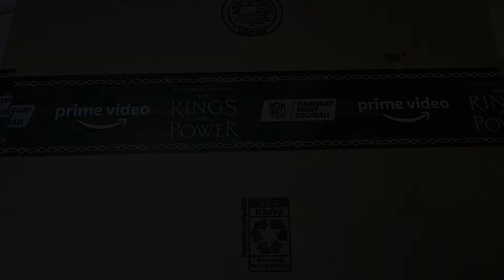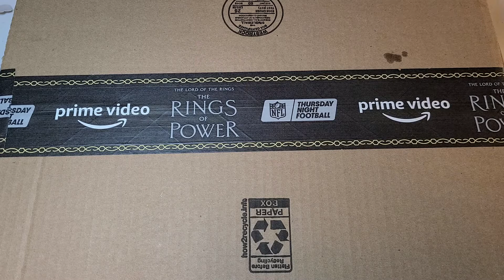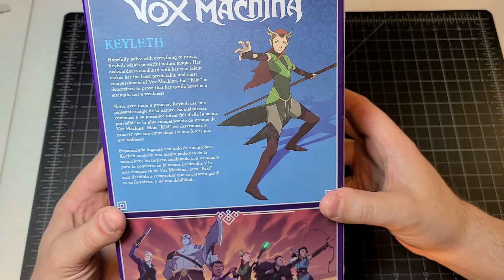On The The Rings of Power and Critical Role's Vox Machina *somewhere an angry Nerd's head explodes*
Check out the Call of Cthulhu 7th Edition products I have published on DriveThruRPG!

The Lair of Lo’thysss, a standalone sandbox, or addition to Test Subjects

You can get them for even less if you bundle them together